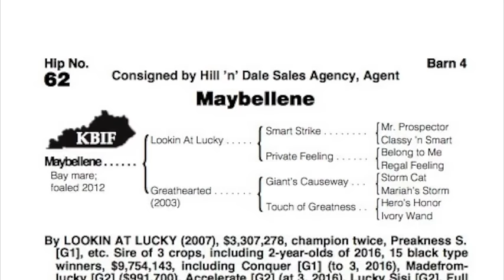Paulick Report 11/7 News Minute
The Paulick Report sends out its headlines newsletter every weekday morning at 9 a.m ET (10 a.m. weekends), but the news doesn't stop after you've had your morning coffee.

Each weekday afternoon, the Paulick Report brings you a video News Minute to let you know what's happening around the Thoroughbred racing world: news we think you'll want to know.

Give us 60 seconds – we'll give you the latest news. Today, retirements of Grade 1 winners Frosted and Tamarkuz, the first mares in foal to Triple Crown winner American Pharoah are set to sell at Fasig-TIpton's November Sale, and champion Stellar Wind has been withdrawn from the Keeneland November breeding stock sale and will return to the races in 2017.